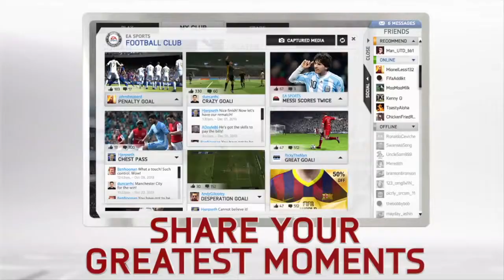FIFA World Gameplay Trailer (Open Beta on PC)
Official gameplay trailer for FIFA World - Free to Play FIFA on PC.